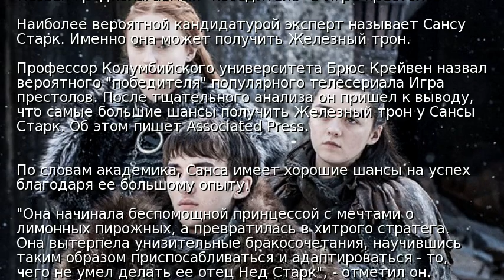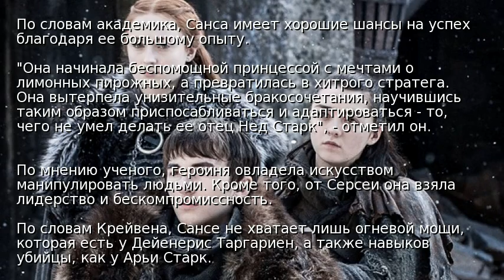Назван предполагаемый "победитель" в Игре престолов